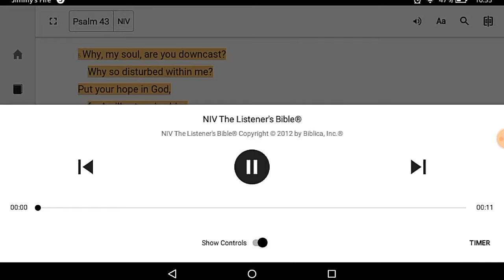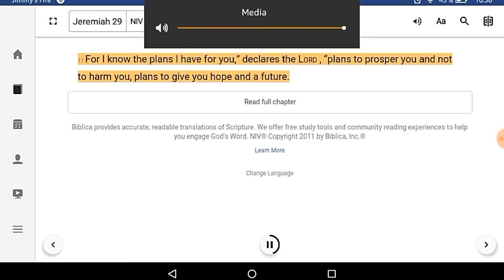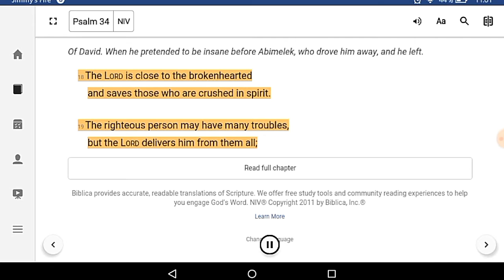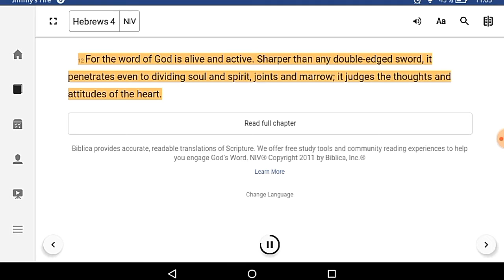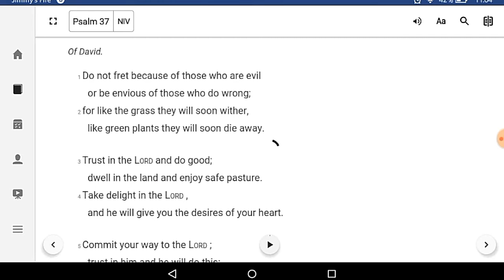today's word depression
enjoy my videolike And subscribe to this videoI hope you understand the word today and leave a comment down below was your favorite Bible verse thanks for watching God bless you

3 Bible verses

psalm 43:5
jeremiah 29:11
psalms 34:18-19

after Bible verses

hebrews 4:12
Matthew 11:29-30